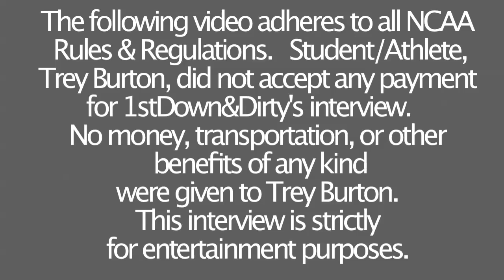UF's Trey Burton gets Down&Dirty w/ Kavita Channe & Jen Soko...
University of Florida Football STAR Trey Burton gets Down&Dirty w/ Kavita Channe & radio personality Jen Soko!

Not knowing what he is getting into, Trey talks football, twitter & DOUGHNUTS!!!

Don't miss the outtakes!!! GO GATORS!!!